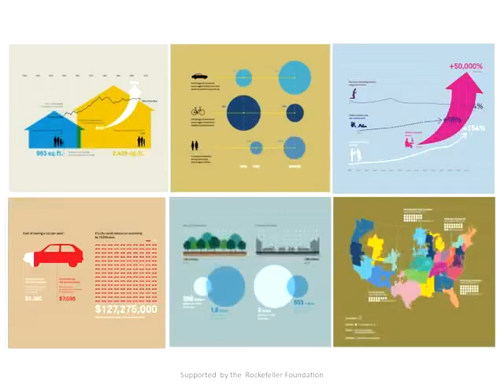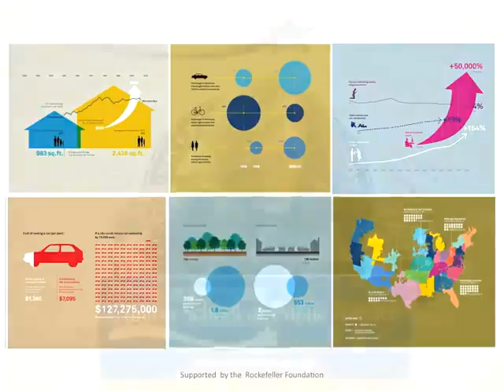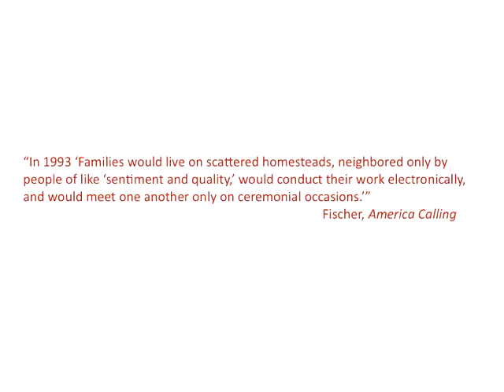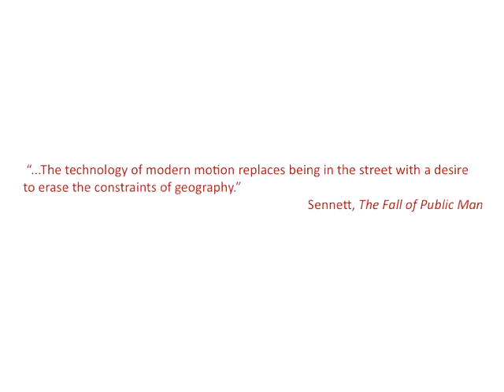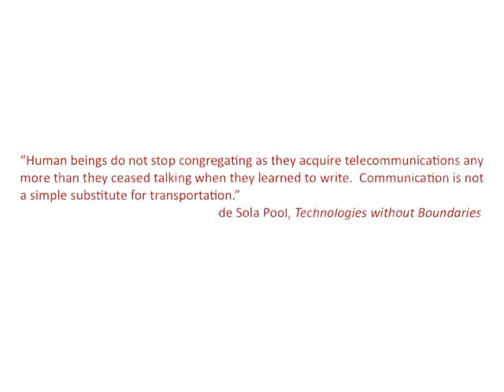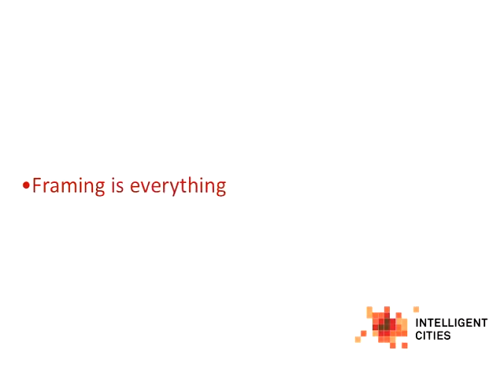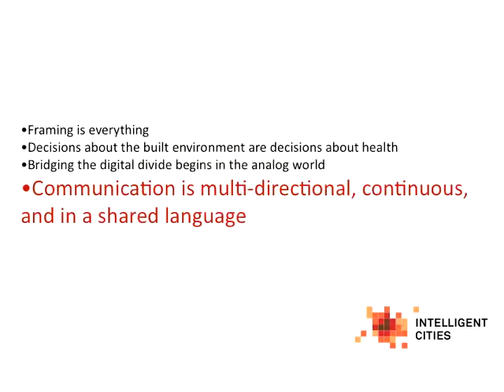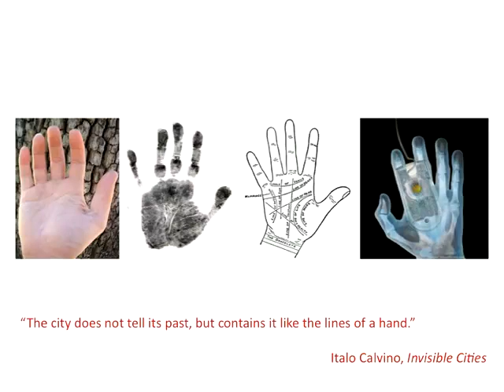Intelligent Cities | 2012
This event took place at the Clinton School of Public Service on April 17th, 2012.

Susan Piedmont-Palladino is a professor of architecture at Virginia Tech’s Washington-Alexandria Architecture Center and a curator at the National Building Museum. In this talk, entitled "Intelligent Cities," she discusses the intersection of information technology and urban life and design.